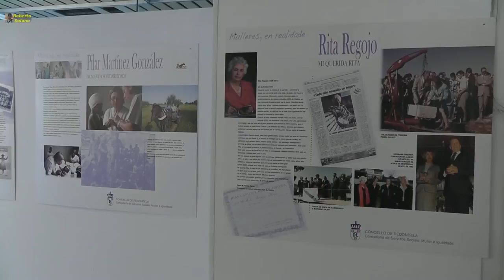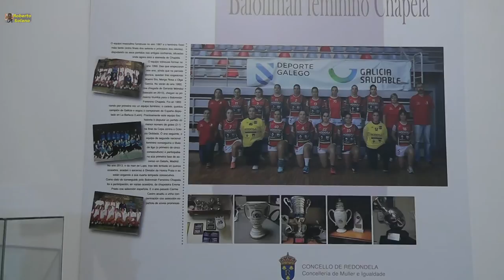Exposición "Mulleres, en realidade", en Redondela.10/03/2017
Una muestra de las mujeres y colectivos femeninos que han logrado éxitos en el arte, deporte y en lo profesional, de Redondela (Pontevedra)